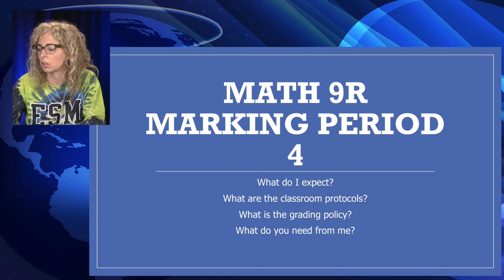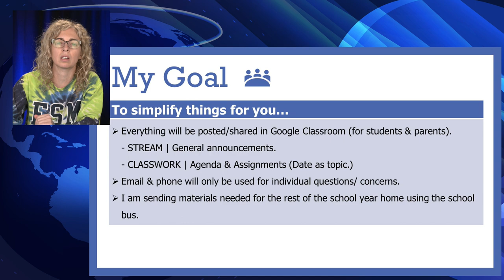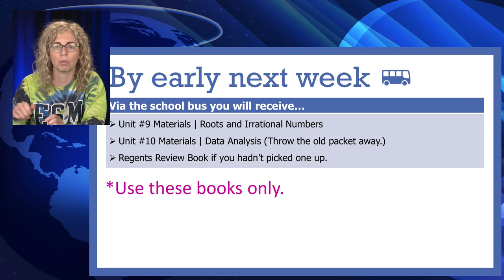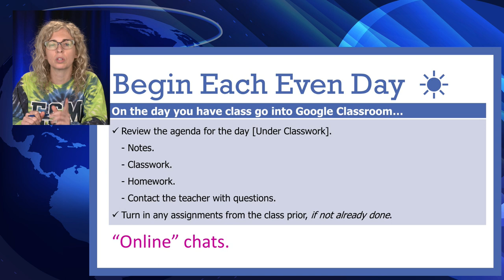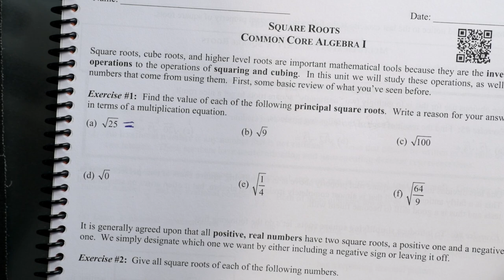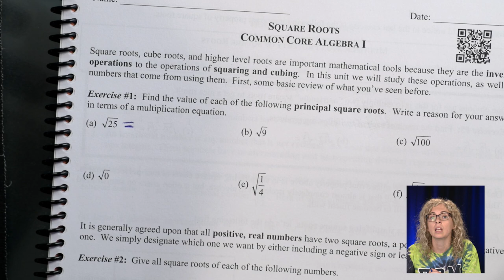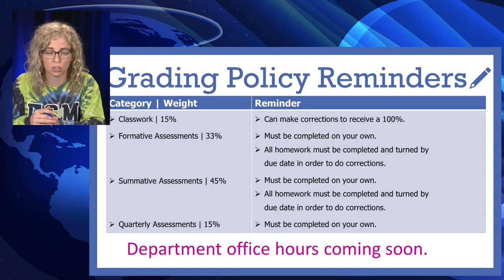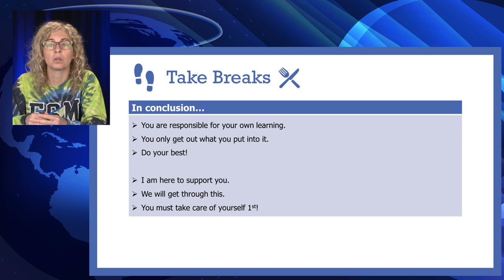Note to Students & Parents | Math 9R | April 7th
This video takes you through the expectations for students for marking period 4 with Mrs. Simons & Mrs. Lorenzo in leaning through the online platform.